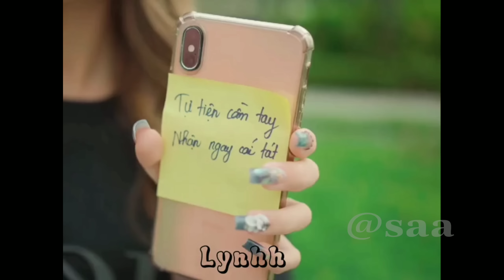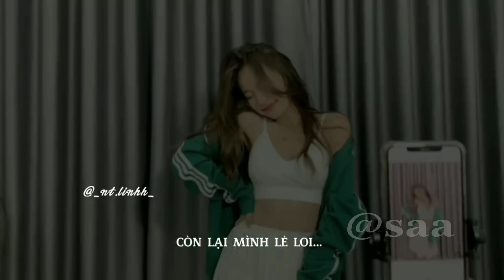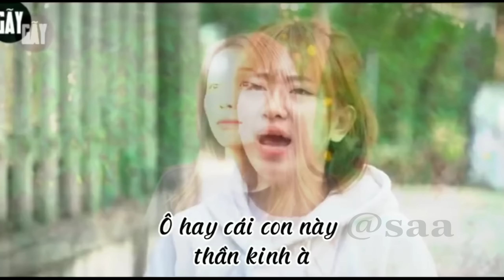Tổng Hợp Những Khoảnh Khắc Vui Nhộn Của Team Gãy TV Media - Tik Tok Gãy TV Media P34